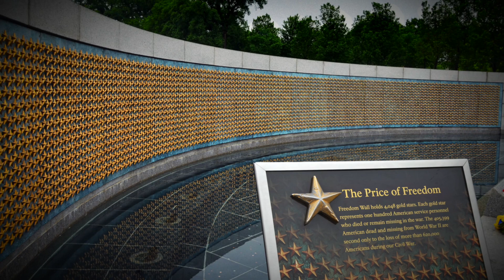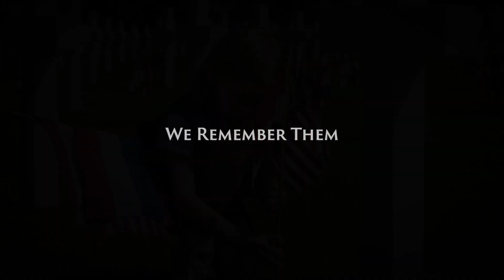2024 Memorial Day Observance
A Special Memorial Day Video

Join us in remembering the more than 400,000 Americans of the U.S. Armed Forces who lost their lives during World War II. Please take a moment to watch our special Memorial Day video, created to commemorate their bravery and sacrifice.

We Remember Them.